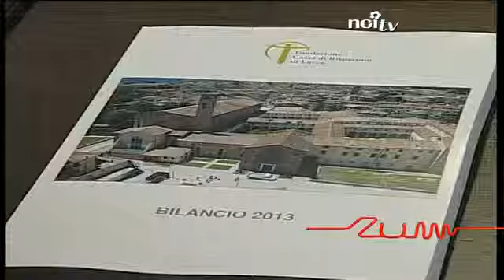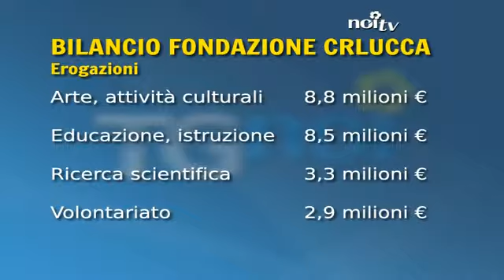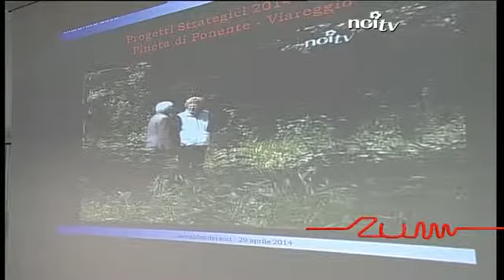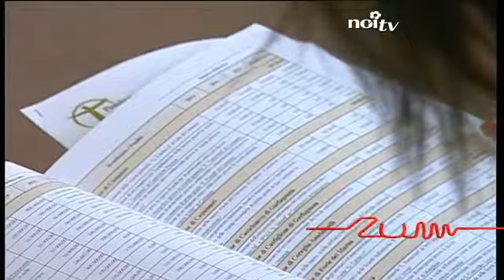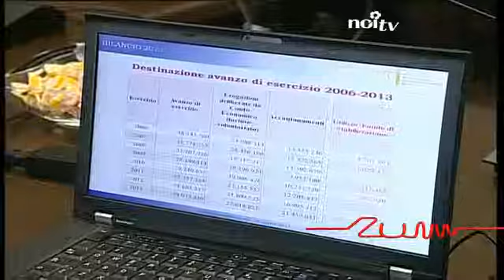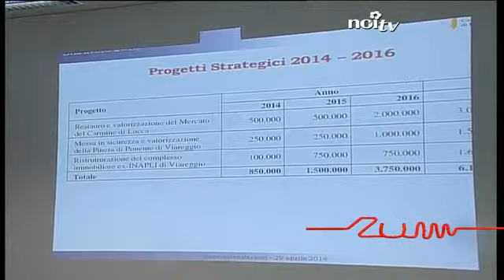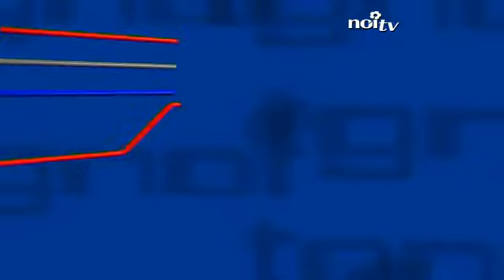Bilancio da record per la Fondazione CRLucca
LUCCA - 49 milioni di utili, 30 dei quali erogati sul territorio della provincia per alimentare cultura, assistenza sociale, salute. Sono numeri eccezionali quelli che compongono il bilancio 2013 della Fondazione CRLucca.